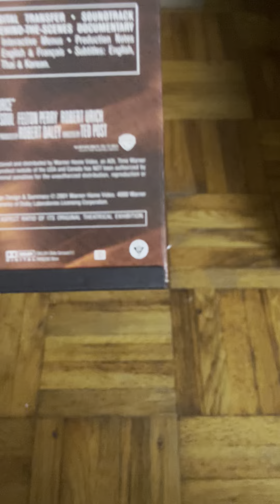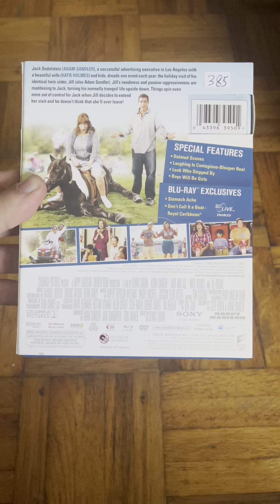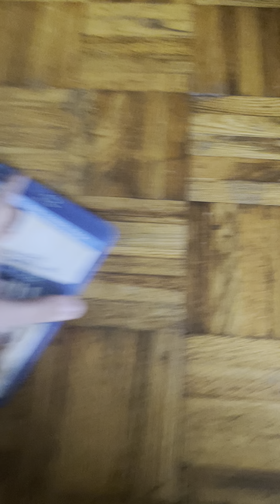DVD/Blu-Ray Update (4/24/2024, my 19th birthday)